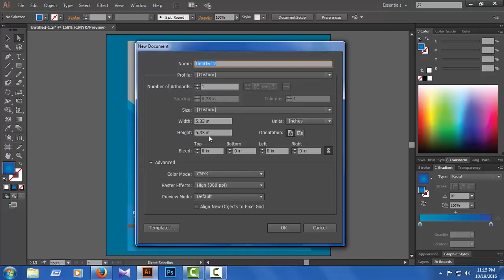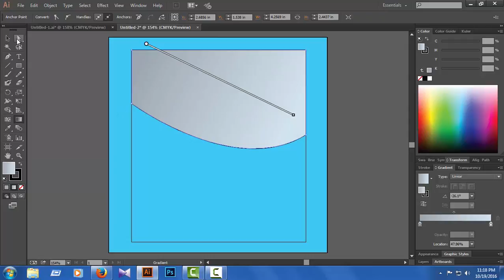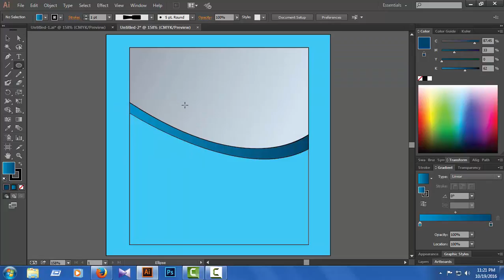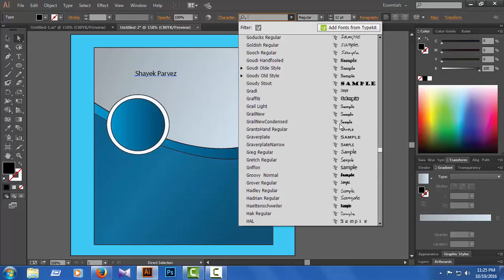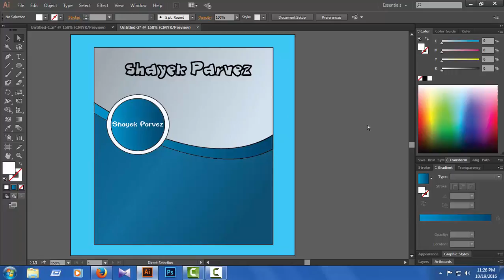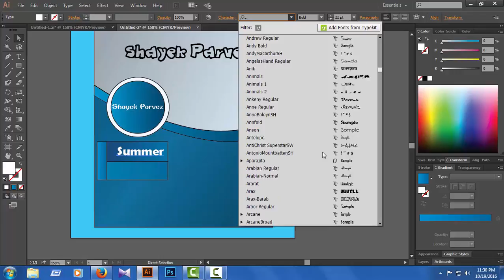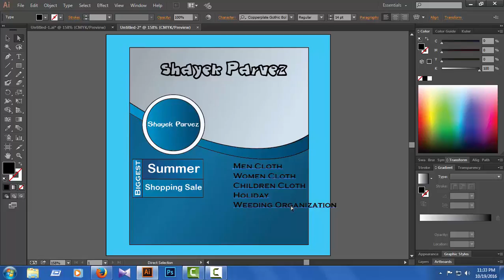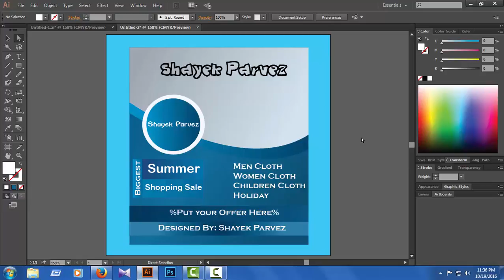How to make a Simple Voucher -- Shayek Parvez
Hi I'm Shayek Parvez. Today my video is about making a Voucher. So watch my video and try to do it. It's very easy to do.